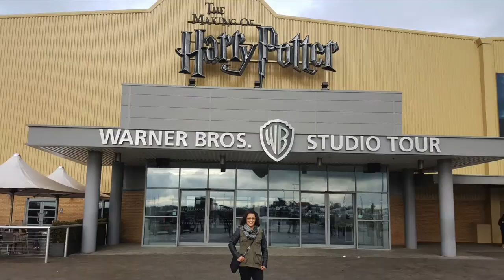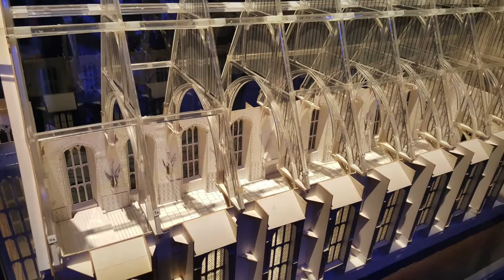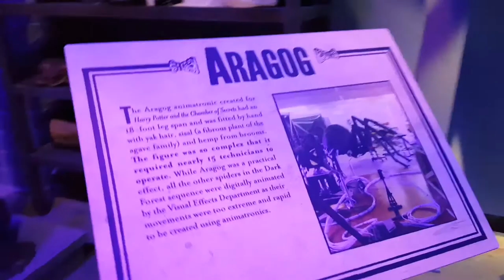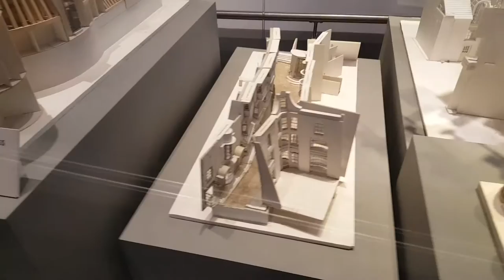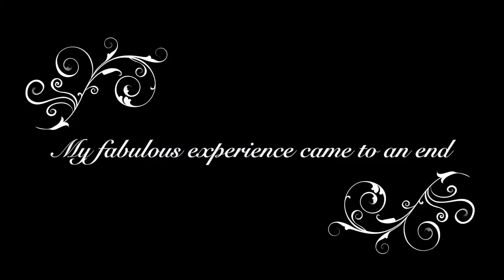Harry Potter Warner Bros. Studio Tour London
Come and share my experience at the Harry Potter Warner Bros. studio movie set in London!